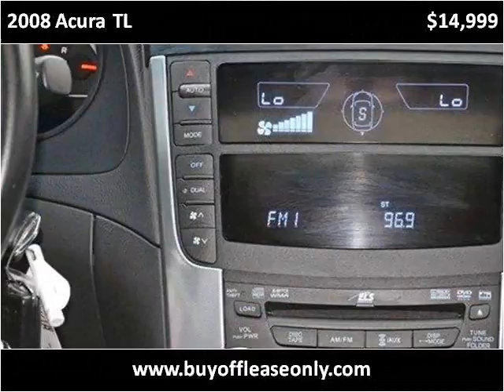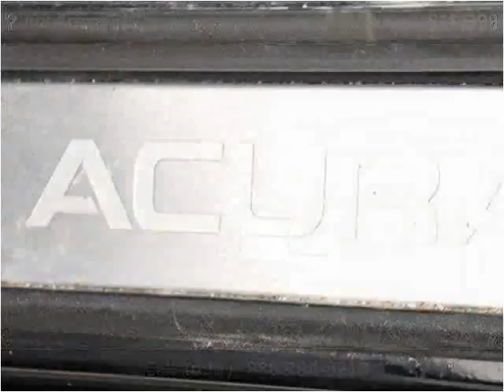2008 Acura TL Used Cars Lake Worth FL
This 2008 Acura TL is available from Off Lease Only.